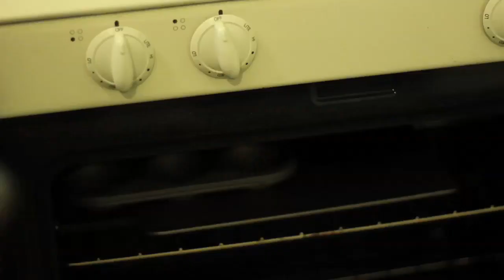Stuffed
A girl has a special dinner party.
Written by Rebecca Kaplan
Edited by Wyatt Maker
Directed and shot by me

Starring
Michaela McPherson

originally made for Reel Work's Christmas Party 2010